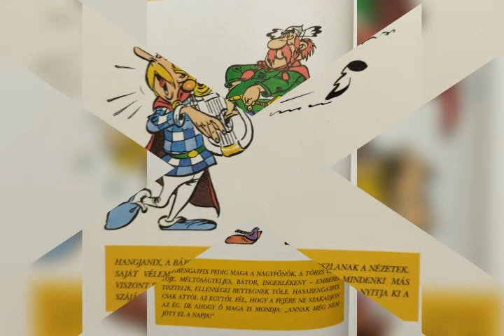2010. VI. / Asterix #1 - Asterix, a gall📰Egmont❗️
2010. VI. / Asterix #1 - Asterix, a gall📰
Egmont❗️

A nyomtatot - sajtóanyag, legyen szó újságról vagy képregényről , életünk kitörölhetetlen múltját idézi fel képekben, szövegekben.